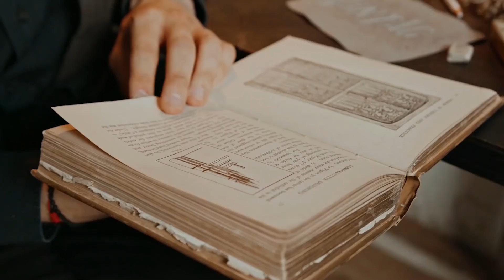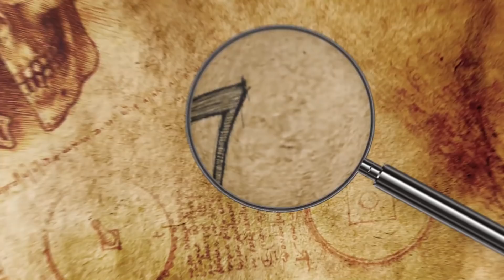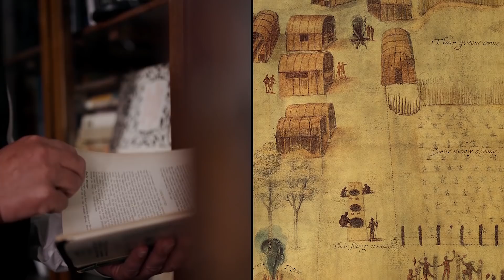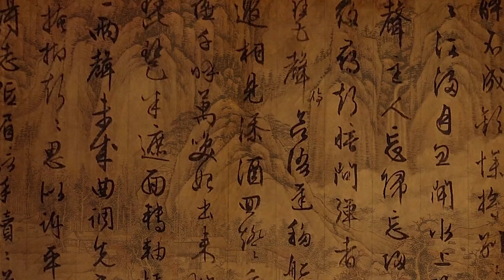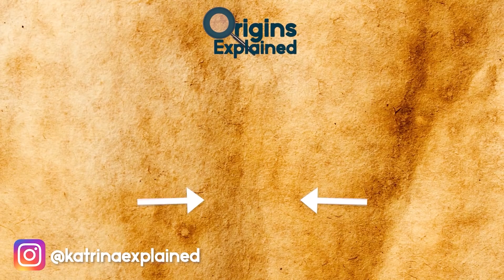This Ancient City Founded Thousands Of Years Ago Had One Of The First Democracies In The World!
From the lost tomb of a tyrant to sounds of the past brought to life, here are 10 unbelievable archaeological discoveries from places you’ve never even heard of!